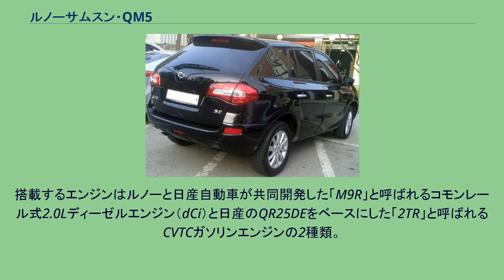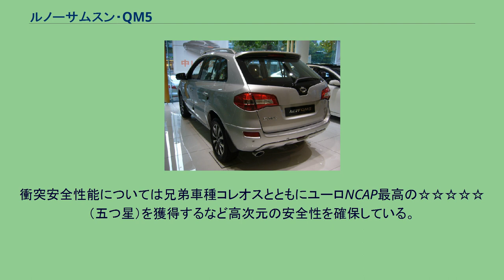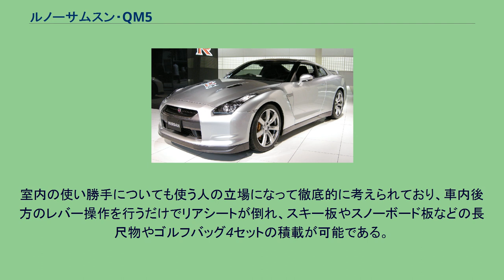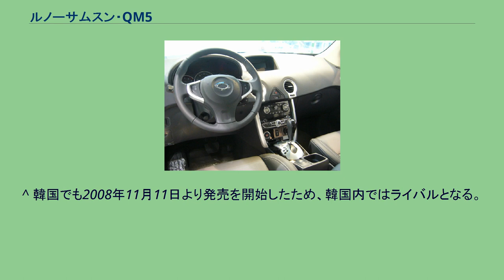ルノーサムスン・QM5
QM5（キューエムファイヴ）は韓国の自動車メーカー・ルノーサムスン自動車が販売していたクロスオーバーSUVである。
ルノーサムスンがフランス・ルノーの傘下となった後、同社と同社とパートナーシップを組む日産自動車との初のアライアンスにより誕生した。
そのルーツは2007年のソウルモーターショーに出品されたコンセプトカー「QMX」であり、QM5はそのデザインテイストを生かしつつ、市販化したモデルである。
詳細は後述するが、メカニズムのベースとなったのは日産のデュアリスやエクストレイルである（2010年モデルまでのカタログ文中にもはっきりと「NISSAN　PLATFORM & ALL-MODE 4WD」の記述があり、なおかつ2011年モデルのカタログ文中にも日産のSUVとプラットフォームを共用している旨が書かれている）。
欧州市場や韓国を除いたアジア市場、ならびにオセアニア市場にて発売される「ルノー・コレオス」は大半の部品を共用する兄弟車であり、ともにルノーサムスンの釜山工場にて生産される。
インド市場へはセミノックダウン生産という形で輸出され、現地のルノーのチェンナイ工場にて完成車両（コレオス）として組み立てられる。
これは完成車両にかかる関税を引き下げるための措置である。
日本市場へは上述のコレオスとして2009年5月にルノーサムスン製車両初上陸を果たしている。
前期（2007年-2011年） 中期（2011年-2014年） 後期（2014年-2016年） 車名の「QM5」はQは追求という意味の「Quest」、Mはドライブを意味する「Motoring」のそれぞれの頭文字、5は車格を意味する。
搭載するエンジンはルノーと日産自動車が共同開発した「M9R」と呼ばれるコモンレール式2.0Lディーゼルエンジン（dCi）と日産のQR25DEをベースにした「2TR」と呼ばれるCVTCガソリンエンジンの2種類。
前者については上述にもあるように2008年7月～2009年8月まで6速MTを搭載した高出力モデルもラインナップされていた（LEプラス「SPORTY」）。
後者については2013年5月の改良で2.0LのCVTCエンジン「M4R」に換装された。
2009年9月以降、変速機についてはディーゼルエンジンの場合全車マニュアルモードつき6速AT、ガソリンエンジンは全車エクストロニックCVTとなる。
また、日産独創の4WDシステム（ルノーサムスン呼称はオールモード4WD）やプラットフォーム（Cプラットフォーム）はデュアリスやローグとの共用である。
衝突安全性能については兄弟車種コレオスとともにユーロNCAP最高の☆☆☆☆☆（五つ星）を獲得するなど高次元の安全性を確保している。
室内の使い勝手についても使う人の立場になって徹底的に考えられており、車内後方のレバー操作を行うだけでリアシートが倒れ、スキー板やスノーボード板などの長尺物やゴルフバッグ4セットの積載が可能である。
またリアゲートはクラスで唯一大開口が可能な上下2分割式（通称：クラムシェル・テールゲート）を採用した上、その下板は最大耐荷重200kgのため大人2人が座ることも充分可能である。
^ “【ソウルモーターショー07】写真蔵…ルノーサムスン初のSUV、『QMX』”. レスポンス. (2007年4月16日). ^ その証拠として、ガラスや樹脂パーツの一部にルノーとルノーサムスンのCIが同時に入っている。
^ “ルノーサムスン、「QM5」をSKD方式で輸出”. 聯合ニュース. (2011年5月16日). ^ ルノー・セニックやホンダ・エリシオン、スバル・レガシィなどに採用されているものとほぼ同様のシステムである。
^ 韓国では2.4Lのほか、かつて日本にも設定されていたV6.3Lも発売されている。
^ エクストレイル20GTに搭載されているものとほぼ同スペックである。
^ 韓国でも2008年11月11日より発売を開始したため、韓国内ではライバルとなる。
^ ヒュンダイ・ツーソンix、双竜・コランドC、キア・スポーテージR、シボレー・キャプティバが属するクラス。
以下、メカニズムを共有する車種で...